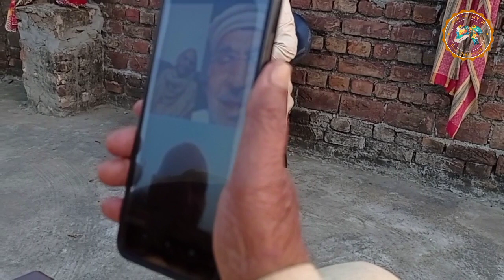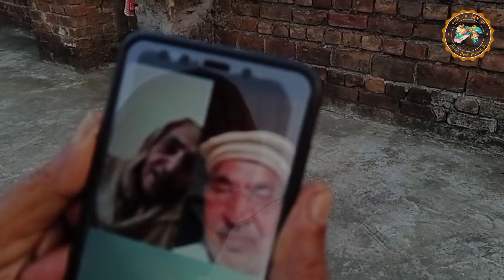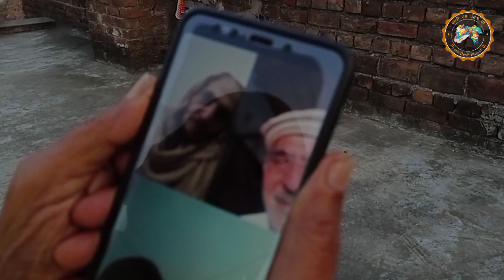2 old Friend met video call after 73 year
my self-Harjit Singh jandiala From village Begampur Jandiala teh and distt Hoshiarpur Punjab.
my you tube channel Dharti Desh Punjab Di is dedicated to partition of Punjab 1947.
HarjitJandiala